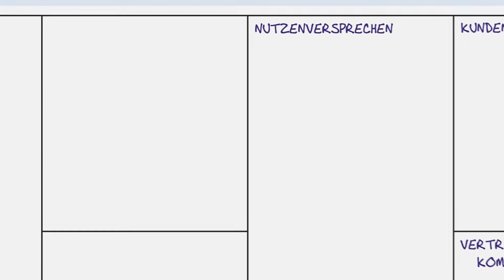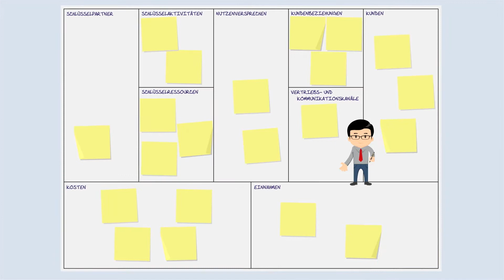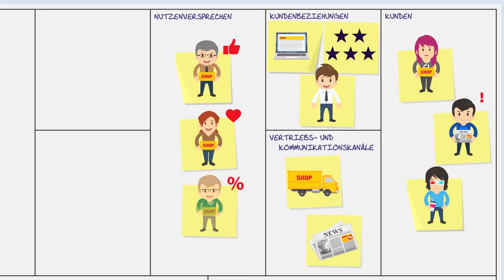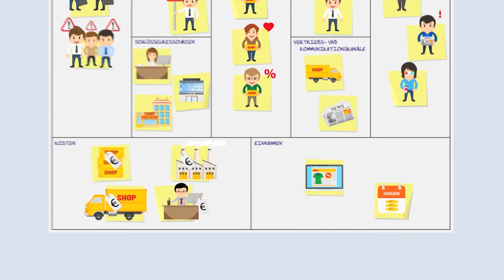Business Model Canvas